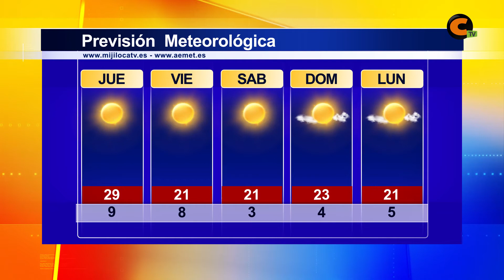El tiempo jueves 05/10/2017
Tras la niebla de esta mañana esta tarde los cielos estarán despejados.
Mañana bajan las temperaturas hasta 8 grados, pero sin riesgo de precipitaciones y no habrá ninguna nube durante todo el día.